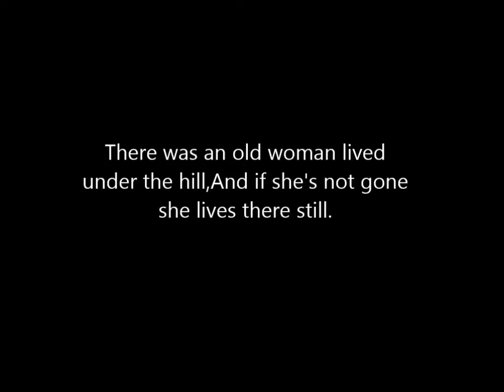The Old Woman Under the Hill | dadis art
My illustration of a popular Nursery Rhyme:
There was an old woman
Liv'd under a hill,
And if she ben't gone,
She lives there still--